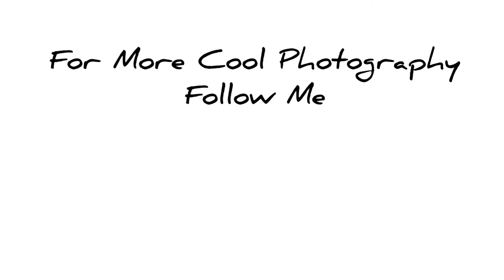Latest Photography | BTS | Nature Photography | Ghalegay Swat